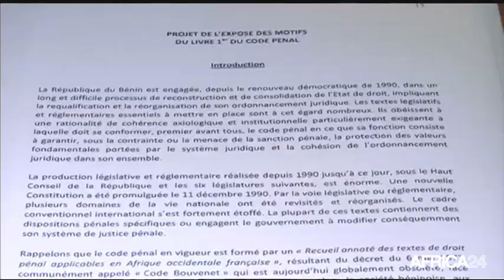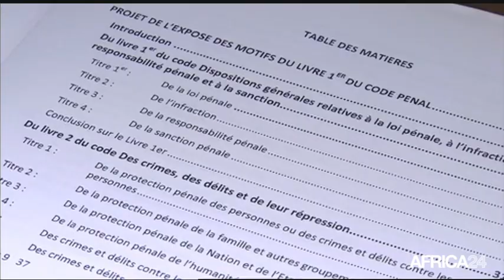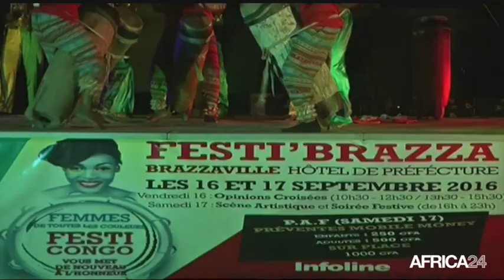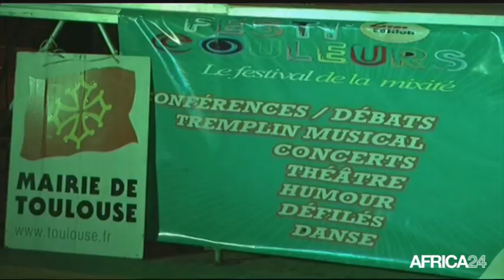Le Journal du dimanche 18 septembre - 15h GMT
RD Congo, Le dialogue politique toujours en débat. Bénin, La relecture du code pénal en perspective. Rwanda, Tournoi de pré-saison de la ligue 1 de football. RD Congo:, Le dialogue politique toujours en débat.